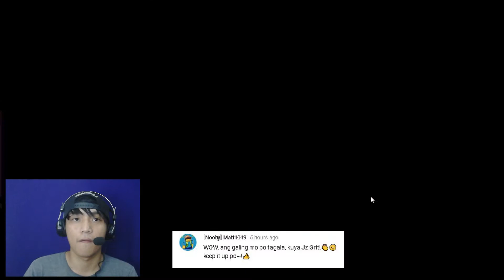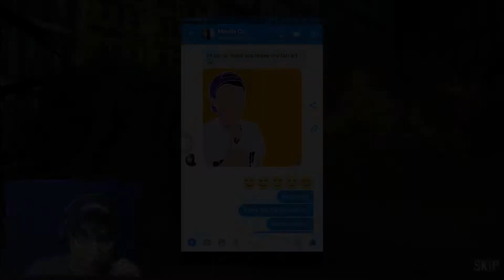ANG LUPET NG GAME NA TO!!!!! Suicide Squad: Special Ops (iOS / Android) Gameplay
*What's up! ang saya laruin !!! try mo din. hehehe
  Suicide Squad: Special Ops.
Para Updated Ka sa mga New Video ko.